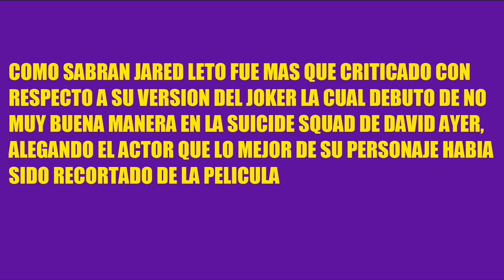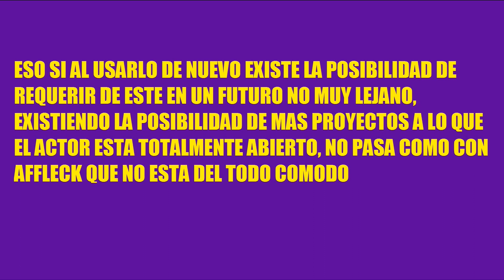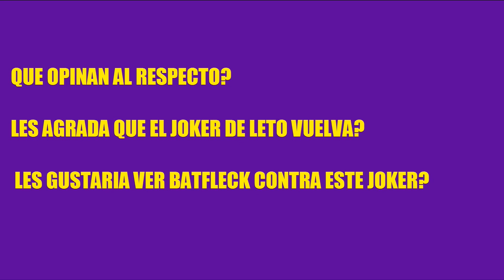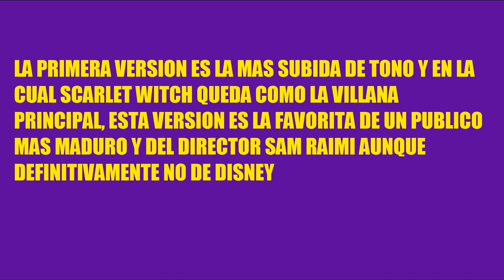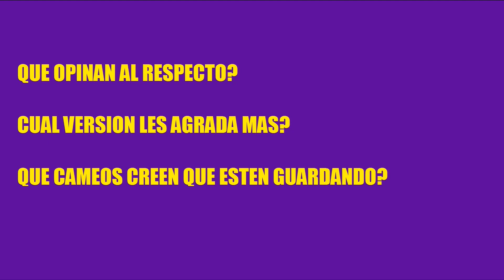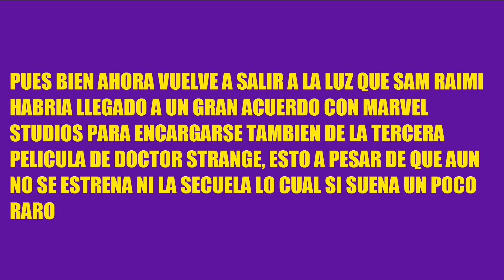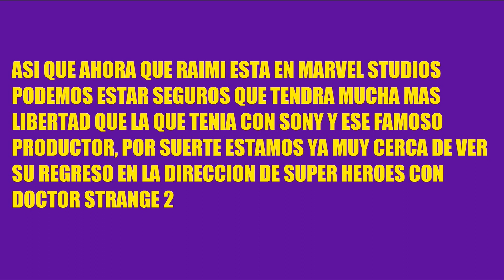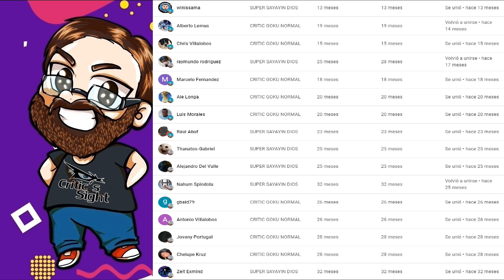JARED LETO VOLVERÁ CON SU JOKER, DISCUTEN VERSION FINAL DE DS2, RAIMI FIRMA PARA DS3 Y SPIDER-MEN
En este especial recopilo las noticias mas importantes del cine geek internacional como que desde ya estan planeando el regreso del Joker de Leto, como aun no deciden sobre la version definitiva de Doctor Strange 2, ademas que Sam Raimi se quedaria en el MCU